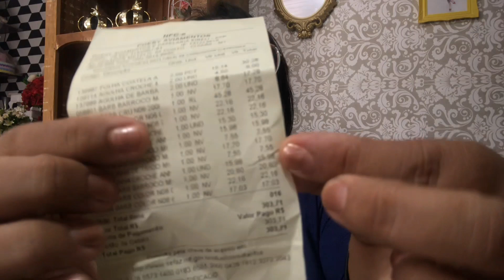Mostrando o que comprei de barbantes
Neste vídeo eu mostro o que eu comprei de barbantes, linhas e agulhas.